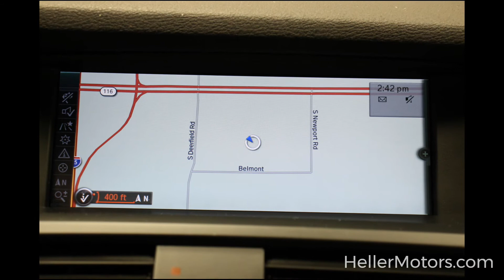5UXWX9C5XD0A09295 L20049A 2013 BMW X3 xDrive28i AWD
5UXWX9C5XD0A09295 L20049A 2013 BMW X3 xDrive28i AWD

Bluetooth - Premium Sound System - Climate Control - Rain Sensing Wipers - MP3 Player - Power Locks and Windows - CD Player - Traction Control - Remote Trunk Release - Steering Wheel Mounted Audio Controls - Cruise Control - Power Liftgate and More!